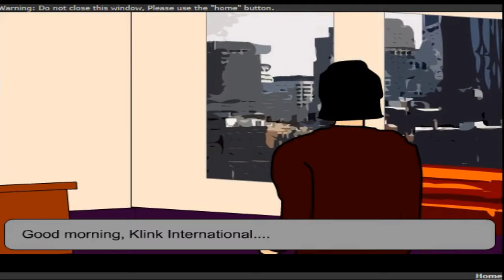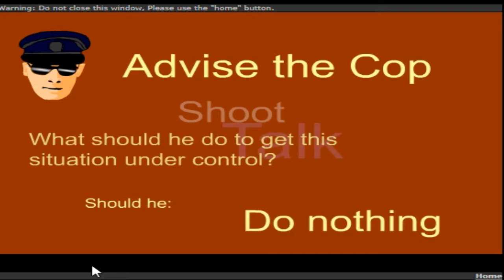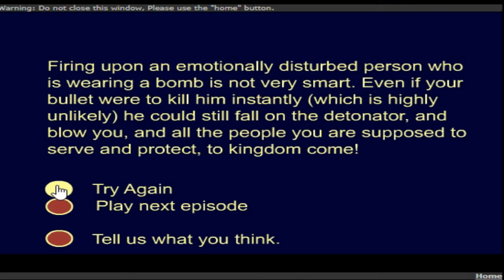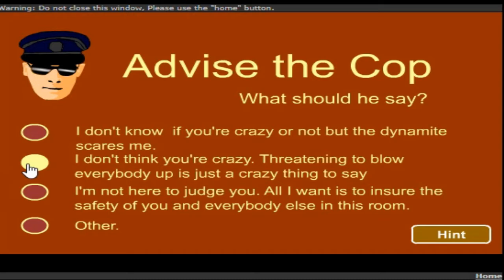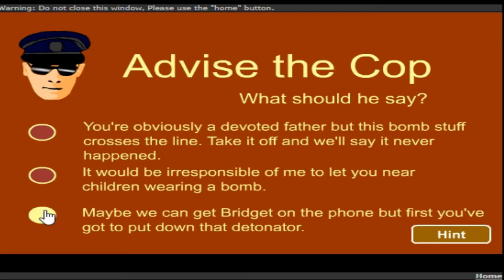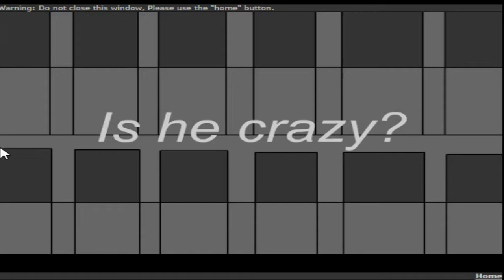How to disarm a bomb (Ambition Part 1)